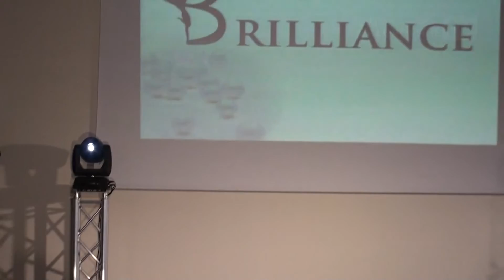Wywiad z Miss Polski 2012 r. Katarzyną Krzeszowską oraz Finalistką Miss Nastolatek Dianą Bombą.